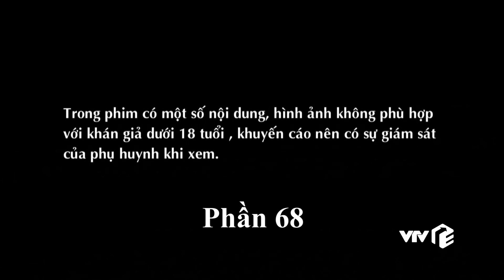Quỳnh Búp Bê - phần 68 (Full HD) | Phim Việt Nam hay nổi tiếng đoạt giải Cánh Diều Vàng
Quỳnh Búp Bê tập 17 - phần 68 (Full HD)

Quỳnh Búp Bê là bộ phim truyền hình nổi tiếng từng đoạt giải Cánh Diều Vàng năm 2019. Phim lấy ý tưởng từ câu chuyện có thật về thân phận bấp bênh của những cô gái mại dâm.

Bộ phim gồm 112 phần (Bản gốc 28 tập) sẽ phát sóng 2 phần/ngày trên kênh youtube VTV Giải Trí vào lúc 18h hàng ngày từ thứ Hai đến Chủ Nhật từ ngày 13/4/2024.

- Đạo diễn: NSƯT Mai Hồng Phong
- Diễn viên: